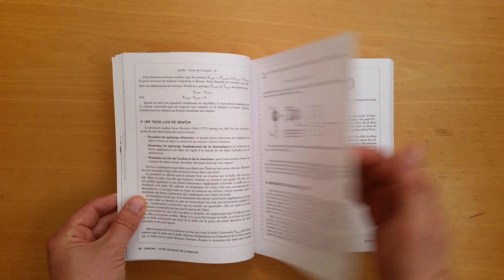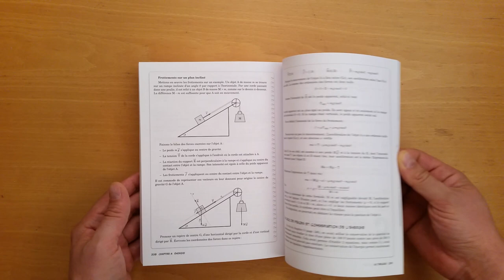Guide manga de la mécanique (du point)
Ce manga est consacré à la physique.